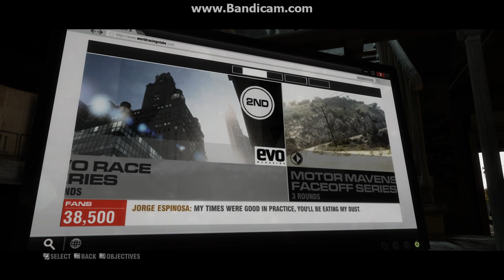Race 3/grid2 review/Gameplay/Need for speed/ 2018 game/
Welcome to Shatix Mojo channel.

gamestop
games
games online
racing games
racing games for pc
racing games 3d
racing game download for pc
pataka game
salman khan
Be quick, be first and be well known as the race returns in GRID 2, the spin-off of raceing game

the BAFTA-grant winning, multi-million offering Race Driver: GRID. Experience

forceful dashing against cutting-edge AI and move toward becoming submerged in the race with

Network 2's new TrueFeel Handling framework which powers edge of control

invigoration in the driver's seat of each notable auto. The up and coming age of

the EGO Game Technology Platform conveys classification characterizing visuals and stunning harm as you substantiate yourself crosswise over three mainlands in another,

advancing universe of motorsport. The gain distinction, fans, and fortune as you blast you pc game new update.

the path to the best in exceptional, constant races on authorized circuits,

delightfully acknowledged city lanes and deadly mountain streets..

जल्दी बनें, पहले बनें और जीआरआईडी 2 में दौड़ रिटर्न के रूप में जाना जाता है, स्पिन ऑफ ऑफ

BAFTA- अनुदान जीतने, बहु मिलियन पेशकश रेस ड्राइवर: जीआरआईडी। अनुभव

अत्याधुनिक एआई के खिलाफ बलपूर्वक डैशिंग और दौड़ में डूबे जाने की ओर बढ़ना

नेटवर्क 2 का नया ट्रूफेल हैंडलिंग फ्रेमवर्क जो नियंत्रण के किनारे को शक्ति देता है

प्रत्येक उल्लेखनीय ऑटो की चालक की सीट में उत्साह। ऊपर और आने वाली उम्र

ईजीओ गेम टेक्नोलॉजी प्लेटफार्म विज़ुअलाइजेशन को विज़ुअलाइज़िंग और आश्चर्यजनक नुकसान का वर्णन करता है क्योंकि आप अपने आप को तीन मुख्य भूमियों में पारदर्शी साबित करते हैं,

मोटरस्पोर्ट के ब्रह्मांड को आगे बढ़ाएं। लाभ भेद, प्रशंसकों और भाग्य के रूप में आप विस्फोट करते हैं

अधिकृत सर्किट पर असाधारण, निरंतर दौड़ में सर्वश्रेष्ठ के लिए मार्ग,

खुशी से शहर के लेन और घातक पहाड़ की सड़कों को स्वीकार किया..